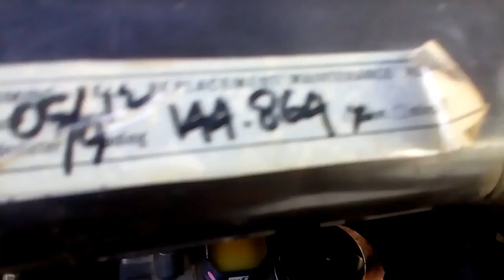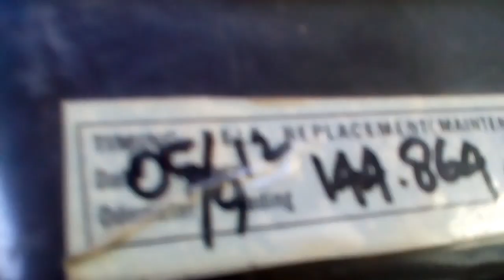otomotif CARA MUDAH MEMBERSIHKAN FILTER UDARA MOBIL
Cara mudah untuk membersihkan filter udara pada mobil tanpa harus ke bengkel.